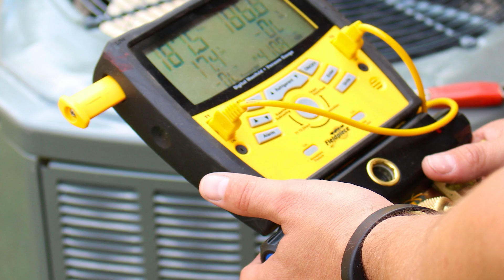Forquer - Cooling & Heating Services in Mayfield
Looking for reliable cooling and heating services in Mayfield? Forquer Heating & Air Conditioning has been your trusted partner for top-quality HVAC services. From air conditioning installations to furnace repairs, our team of skilled technicians ensures your home stays comfortable year-round. We specialize in energy-efficient solutions, ensuring cost savings and maximum comfort. Whether it's maintenance, repair, or new system installation, we’ve got you covered.